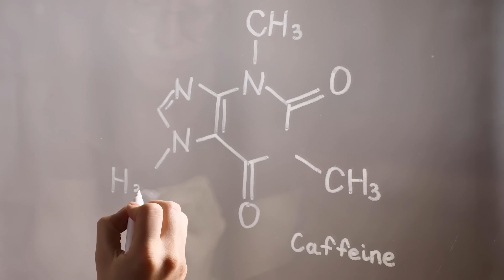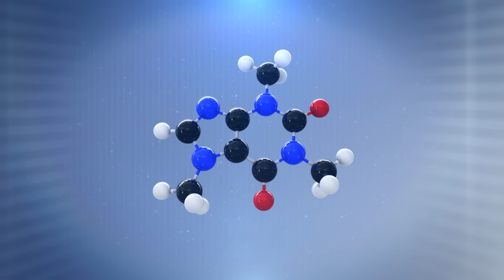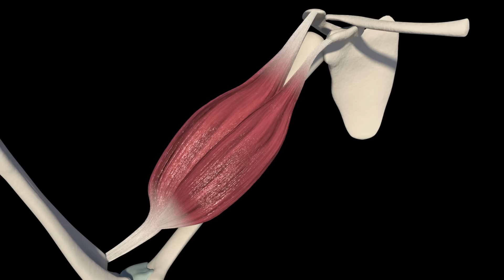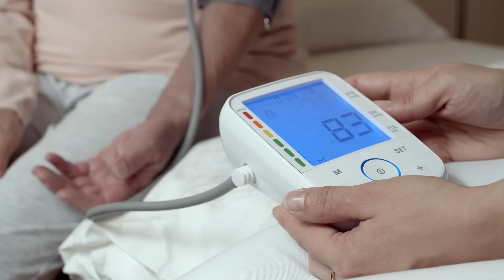Il caffè migliora le prestazioni sportive?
Siamo abituati a pensare alla caffeina come uno stimolante che ci fa sentire più svegli, più attenti, ma quante volte ne parliamo in relazione alle performance fisiche?

Ci sono tantissimi studi che parlano di questa correlazione.

L’obiettivo del video di oggi è capire se è vero, qual è il meccanismo d’azione, e quali sono i dosaggi consigliati.

E tu, bevi già caffè prima di allenarti?

Sei stanco di sentirti stanco? Allora ti consiglio di leggere il mio libro.
Un testo in cui ho condiviso il mio metodo e raccolto tutte le strategie per aiutarti a ritrovare l'energia perduta e a migliorare la salute fisica e mentale 👇🏻

Se vuoi migliorare la tua salute e aumentare il livello di energie, scarica il mio ebook gratuito da questo link 👇🏻

Ecco cosa troverai nel video:

0:00 - Intro
0:51 - La caffeina migliora la capacità di esercizio?
3:47 - Come fa la caffeina ad avere questi effetti sulla capacità di esercizio?
5:36 - Come agisce la caffeina sul tessuto muscolare?
7:23 - Quantità di caffeina per avere questi effetti
11:50 - Momento migliore per assumere caffeina